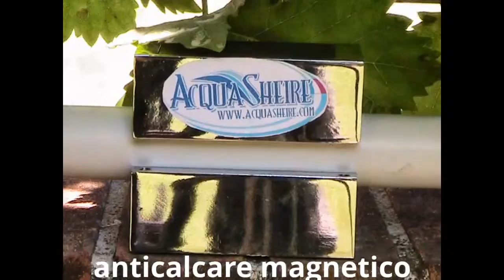≈ TEST DI UN DISPOSITIVO D'IMPLOSIONE ACQUA ≈ DEPURATORE ACQUA DEPURATORI ACQUE DEPURAZIONE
DEPURATORE ACQUA ECOnomico ECologico: Acquolina cambia la tua vita, perché migliora la qualità dell'acqua di casa tua, depurandola e purificandola, ti garantisce in oltre un risparmio concreto rispetto all'acquisto dell'acqua in bottiglia. Con Acquolina è tutta un'altra vita! Acquolina è un nuovo depuratore e purificatore d'acqua per uso domestico, possiede al suo interno un potente sistema a microfiltrazione con membrana antibatterica, efficacissimo nella depurazione e purificazione dell'acqua di casa. Acquolina non consuma elettricità, funziona con la pressione dell'acqua in ingresso al depuratore. Acquolina non ha bisogno del tecnico installatore, è semplicissimo da montare e puoi farlo da solo. Acquolina non necessita di manutenzione, salvo la sostituzione del filtro una volta l'anno (e puoi farlo da solo). Il depuratore purificatore Acquolina è alla portata di tutti. Prezzo di lancio: 239 Euro SPEDIZIONE GRATUITA. Per maggiori informazioni
Anticalcare magnetico ≈ Acceleratore ionico: Genera potenti campi magnetici adatti a scongiurare la nascita del nocivo e distruttivo calcare. I vantaggi: Non fa più formare il calcare. Rimuove nel tempo le vecchie incrostazioni. Lascia tutti i minerali nell'acqua e ne mantiene le caratteristiche organolettiche. Accresce la forza pulente dell'acqua. Diminuisce l'uso di detersivi e ammorbidenti. Potenzia il rendimento dello scaldabagno, lavastoviglie, ferro da stiro, lavatrice, ecc. Di facilissimo montaggio (puoi farlo da solo). Non ha bisogno di additivi chimici. Non consuma energia elettrica. Ha effetti benefici anche sulle piante annaffiate. Non utilizza sale quindi non inquina. Il costo dell'apparecchio si recupera in breve tempo con i risparmi sopra descritti. Gli anticalcare magnetici acceleratori ionici dissociano gli ioni di calcio e magnesio scongiurando il loro depositarsi, sotto forma di cristalli, in incrostazioni di calcare su tubazioni e apparecchiature a ricircolo, incrostazioni che provocherebbero danni, inconvenienti e dispendio di tempo e denaro. Gli acceleratori ionici, a differenza degli altri metodi di trattamento dell'acqua, hanno il vantaggio di non avere costi di manutenzione e di essere funzionali nel pieno rispetto dell'ambiente. L'effetto magnetico è ottenuto senza collegamenti elettrici, che determinerebbero uno spreco di energia, ma tramite magneti permanenti inalterabili ad alte condizioni termiche. Il trattamento anticalcare magnetico per di più non fa entrare alcuna sostanza nell'acqua e nell'ambiente, permettendo così di conservare la sua potabilità e le sue qualità organolettiche, indispensabili per il mantenimento del corpo umano e non necessita di filtri che possono essere motivo di procreazione batterica. L'acceleratore ionico a magneti permanenti trasforma perciò il calcare in "polvere" prima ancora che questo si formi. Prezzo di lancio: 379 Euro SPEDIZIONE GRATUITA. Per maggiori informazioni

DEPURATORE ACQUA DEPURATORI ACQUE DEPURAZIONE ASSISTENZA TECNICA CAMBIO FILTRI RICARICA BOMBOLE CO2